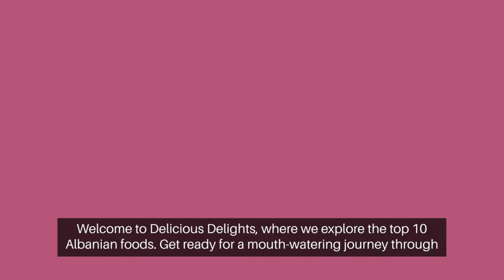"Delicious Delights: Exploring the Top 10 Albanian Foods" ‼️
Discover More Albanian Cuisine Videos:
- Exploring the Flavors of Albania: Traditional vs. Modern
- The Ultimate Guide to Trying Albanian Street Food
- Hidden Gem Restaurants: Where to Taste Authentic Albanian Dishes
- Unveiling the Secrets of Albanian Desserts: Sweet Temptations
- Exploring Albanian Regional Cuisines: From North to South

traditional albanian food#1traditional food of albania#1albanian food#26top 10 cities of albaniahot foods of albania#1albania tourismwhat are foods of albania#1traditional albanian food tour#81national dish of albania#22food of albania#28albanian cuisine#21raki of albaniatirana albania10 things to do in albaniaalbania foods#21foods avalable in albania#12albanian food touralbania || albanian foods || popular foods in albania#1albanian food recipes#26tirana food tour
traditionaltraditional dishestraditional dishes around the worldtraditional foodtraditional greek dishestraditional kazakh dishestraditional dishes in spaintraditional mexican dishestraditional cypriot dishes10 traditional french dishesukrainian traditional dishestraditional dishes worldwidetraditional chile main dishestraditional indian dishebest traditional indian dishestraditional dishes of the worldtop 10 traditional french dishes

2) Add my channel to your featured channel box "AwesomeEats"
3) Embed this video on a blog

Hallo guys,  We will upload video about everything.

Recently uploaded
New to you
History
traditional albanian food tour

albanian cuisine